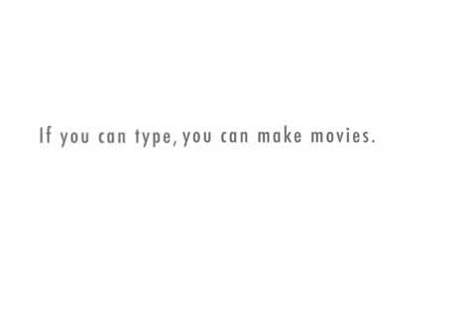Fedor Strikeforce signing fallout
Dana White and M1 going at it again